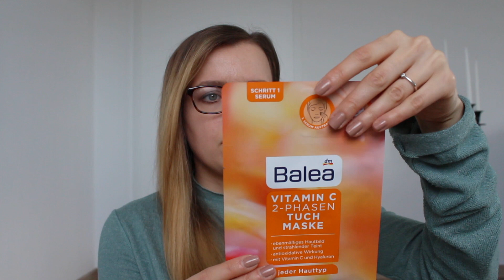XXL DM HAUL | Beauty | Food | Haushalt | Olga Victoria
Lasst doch ein Abo, Like und ein Kommentar da.